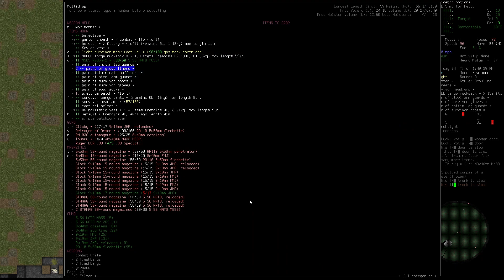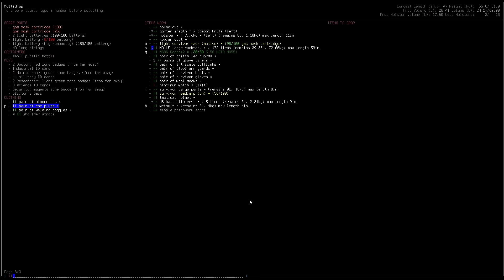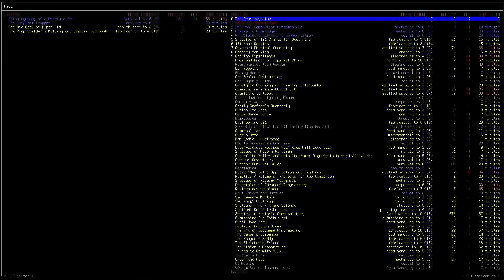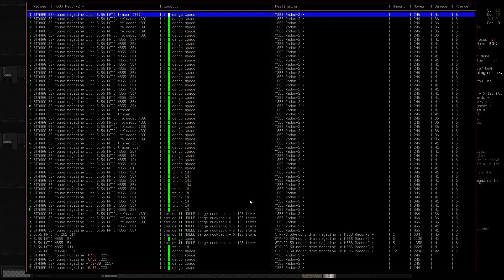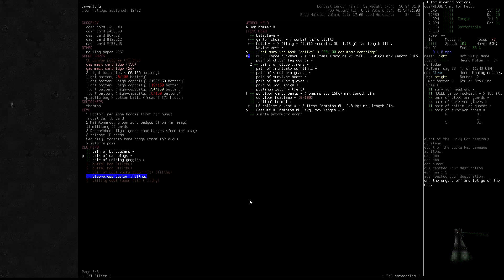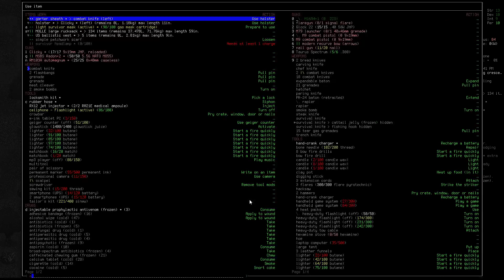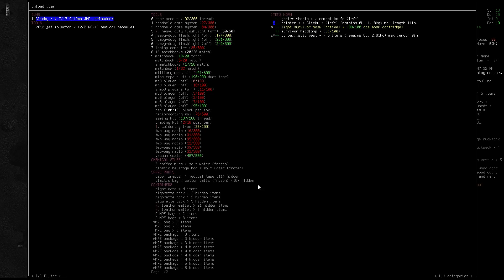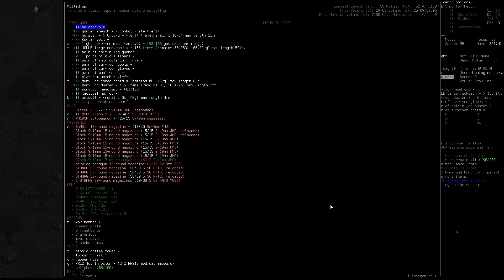Cataclysm Dark Days Ahead:Glory To RNG/Random Character/EP 28: Scurvy and dusters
World settings for this character: 16 city size/6 city spacing/3.00x monster spawning/default carrion spawning/0.75x Item spawn rate/8.00 NPC spawn rate/4 Monster evolution scaling/150% monster HP/90 spawn delay /everything else on default. And The Glory To RNG idea is just for fun with only 1 goal survive until the end!

Mods in use for this world: Secronom(with it's lore mod), Artyoms' Gun Emporium, Bionic slots, Mining, Bionic Professions, Stats through skills, Blaze industries, hydroponics, and the rest were/are preinstalled base game mods you will have these whenever you make a world on this version of the game!

Cataclysm Dark Days Ahead or to most people (including myself) CDDA is a open source rogue-like survival game WITH BUILD ABLE CARS!! (and it's a very flexible complex system that will make you very happy to figure out) that's about honestly well. We have no idea the world basically just ended in every single way humanly possible we got your normal zombies/aliens coming but we also go literal hell gates spawning horrors you hope to never see, sentient fungal hive minds that are planning on taking over all of life, and every single ai/robot has gone absolutely rogue, it's an absolute mess your goal on the other hand is to SOMEHOW survive these impossible odds and to see how far you can get you and don't hope for anything since the ENTIRE GAME is procedurally generated, meaning you have no idea what could be there and where to go everything is based off your risks that YOU are willing take try getting lucky at a military outpost to only find 4 fully automatic M249 armed auto turrets that will make you walk back RIGHT quick it's an amazing game and you're probably thinking *damn that's a lot of content how much will it cost?* well let me tell you it's absolutely FREE, and is definitely worth your time to try it's a bit of a hassle to learn all the controls but eventually you will be able to keep it all to muscle memory and enjoy an absolute hidden GEM of a game.